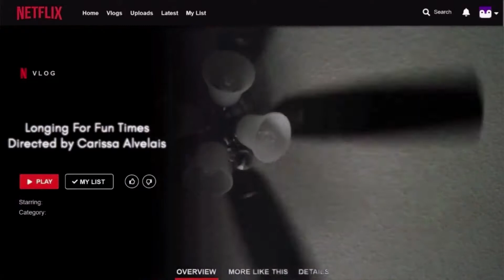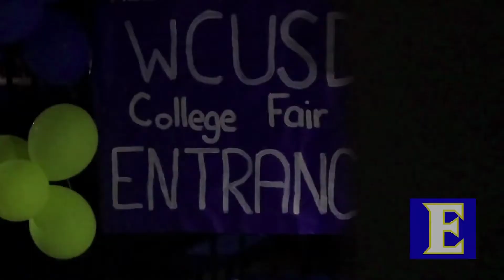The past, the present, the future by Carissa Alvelais